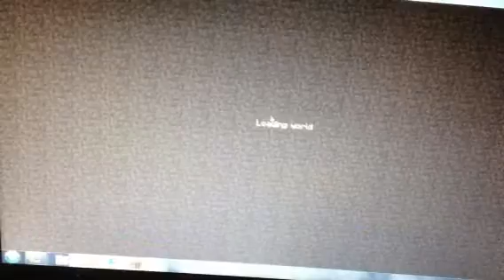Minecraft 1.7.5 Ep. 1 A Fresh Start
My first video on my channel! Here is a list of some awesome youtubers you guys should check out: Ssundee, Captain Sparkles,and retrosquirrelgaming
I don't curse in my videos! Thanks guys! :-)